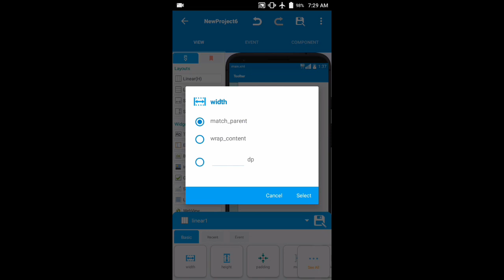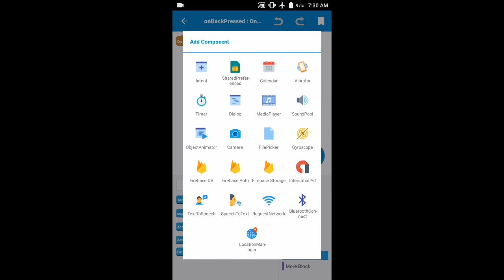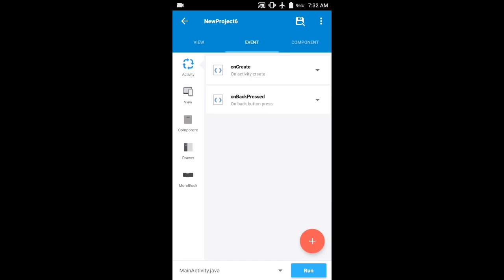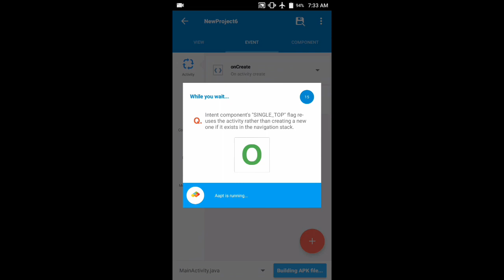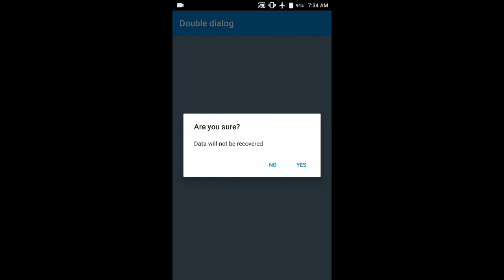SKETCHWARE DOUBLE DIALOG AND TRICKS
How to use dialog..and tips and tricks
..sorry bros iam quite busy on school..
But I'll try to upload a video weekly